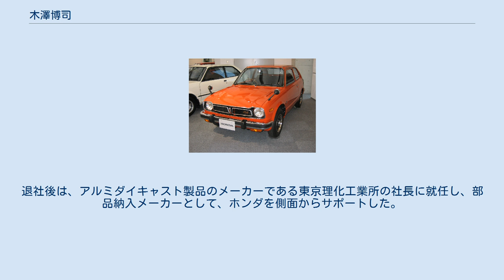木澤博司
木澤 博司（きざわ ひろし、1933年1月7日 -2007年9月14日）は東京都中野区生まれ、岡山県出身の自動車エンジニア。
 本田技研工業の開発部門である本田技術研究所の元専務。
日本大学工学部卒。
ホンダ四輪の草創期からのメンバーで、シビックの開発責任者としても知られる。
その後もアコードなどの基幹車種に携わり、今日のホンダの経営に貢献した。
 大学卒業後、日野自動車系列でオリエントブランドでオート3輪の製造・販売を行っていた三井精機工業に入社。
埼玉県の桶川工場にあった実験課に5年間勤務した。
この頃に所属していた小型自動車協会で海外の小型車に触れる機会を得るとともに、後のホンダF1の監督である中村良夫と出会い、中村の誘いで1963年に四輪に進出して間もない本田技研工業に中途入社。
入社後、車両試験課四輪テスト係に配属され、T360やホンダ・S600の走行耐久テストを担当。
後に昇級すると、後期ホンダ・S800の開発に携わり、リアのリジッドアクスルを担当した。
その後、ホンダ・N360とその輸出仕様であるN400、N600の走行実験を経て、Zの輸出仕様であるZ600の開発サブチーフを務めた。
 初代シビックRS その後、1968年から1969年にかけてヨーロッパへと赴任し、中村良夫らと欧州車を研究。
これが後の初代シビック開発に影響を与えた。
帰国後、ホンダ・1300の開発に加わった後、初代シビックとなるコードネーム634の開発責任者に久米是志から引き継ぐ形で就任。
1972年に発売開始されたシビックはその後世界的に大ヒットし、ホンダは四輪市場の地盤固めに成功した。
また、シビック誕生から3年後に発売されたスポーティモデルのシビックRSの開発にも携わった。
その後、シビックより1ランク上の車種として計画された653、654の開発にも参加し、654では開発責任者を務める。
そして、これが後に初代アコードとして発売された。
以降、初代プレリュードの開発責任者を務めた後、1985年にホンダR&Dヨーロッパの初代社長に就任。
帰国後は本田技術研究所専務取締役、本田技研工業主席技術顧問などを歴任。
退社後は、アルミダイキャスト製品のメーカーである東京理化工業所の社長に就任し、部品納入メーカーとして、ホンダを側面からサポートした。
 2007年9月14日逝去。
享年74。